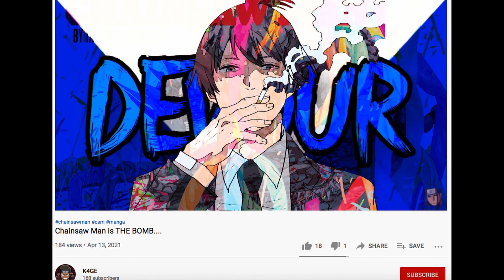Chainsaw Man Will Change Everything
K4ge and I talk about Chainsaw Man and how it'll change the landscape of anime and shounen when adapted.

K4ge is a content creator and streamer that covers anime, manga and gaming.